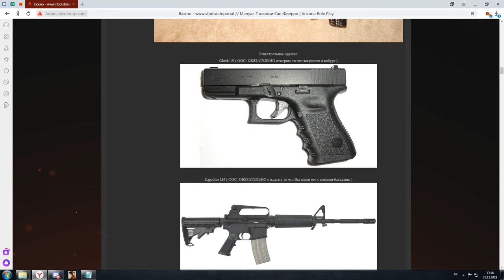Лекция на тему "Принятое снаряжение департамента" | 31/12/19